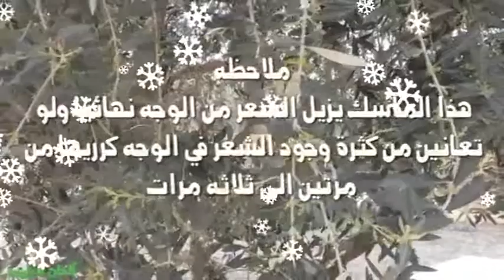ازالة شعر الوجه مرة واحدة والى الابد